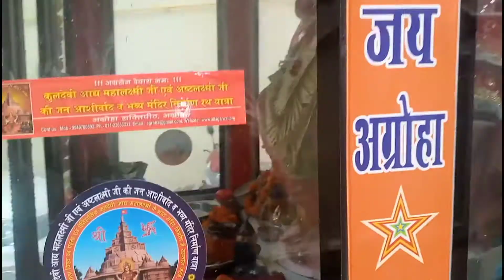yah kiski Rath Yatra hai 😯🙏@souravjvlogs